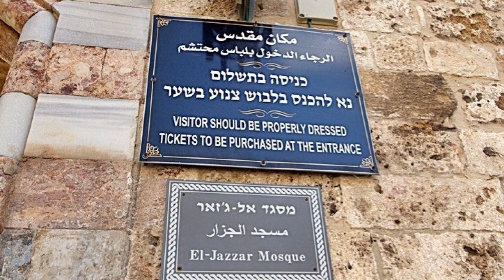Ahmad Pasha al Jazzar (The Butcher) II Bosnian Military Chief II Ottoman Governor Of Acre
Ahmad Pasha al-Jazzar. 1720–30s – 7 May 1804) was the Acre-based Ottoman governor of Sidon Eyalet from 1776 until his death in 1804 and the simultaneous governor of Damascus Eyalet in 1785–1786, 1790–1795, 1798–1799, and 1803–1804. A Bosnian of obscure origins, he began his military career in Egypt in the service of various Mamluk officials, eventually becoming a chief enforcer and assassin for Ali Bey al-Kabir, Egypt's practical ruler. He gained the epithet of al-Jazzar (the Butcher) for his deadly ambush on a group of Bedouin tribesmen in retaliation for the death of his master in a Bedouin raid. Al-Jazzar fell out with Ali Bey in 1768 after refusing to take part in the assassination of one of his former masters. He ultimately fled to Syria, where he was tasked with defending Beirut from a joint assault by the Russian Navy and Zahir al-Umar, the Acre-based ruler of northern Palestine. He eventually surrendered and entered Zahir's service before defecting from him and fleeing with stolen tax money.

He was appointed as garrison commander of Acre following the Ottomans' defeat of Zahir. He set about pacifying the Galilee and Mount Lebanon, which were dominated by Zahir's kinsmen and the Druze forces of Emir Yusuf Shihab, respectively. In 1776/77, he was appointed governor of Sidon, but relocated the province's capital to Acre, which he strongly fortified. In the following years, he defeated the forces of his erstwhile Shia Muslim ally, Nasif al-Nassar, consolidating his control over Jabal Amil (modern southern Lebanon). In 1785, al-Jazzar was appointed to his first of four terms as governor of Damascus, each time gaining increasing influence in the province's affairs in opposition to his rivals from the Azm family. In 1799, with the help of the British navy, al-Jazzar defended Acre from Napoleon Bonaparte, forcing the latter to withdraw from Palestine in disarray. His successful defense of Acre earned him prestige in the empire and made him well known in Europe.

Al-Jazzar died in office in 1804. He was ultimately succeeded in Acre by his mamluk Sulayman Pasha al-Adil; until his suppression of a mamluk revolt in 1789, al-Jazzar had appointed mamluks to senior posts in his military and administration. Al-Jazzar attempted to develop the areas under his control by improving road security and maintaining order. However, his domestic military expeditions and stringently enforced and exploitative taxation policies precipitated high emigration, although the cities Acre and Beirut prospered. The former became a powerful regional center rivaling Damascus and until today contains many architectural works commissioned by al-Jazzar, such as its walls, the el-Jazzar Mosque and the Khan al-Umdan caravanserai.